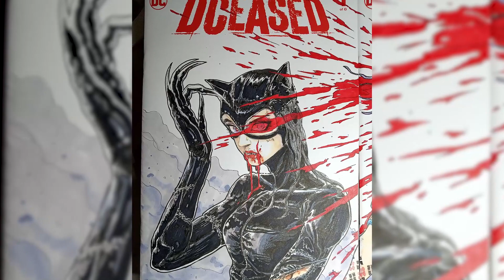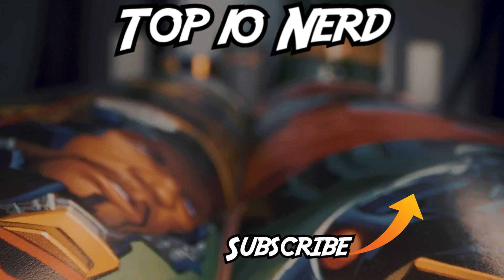Top 10 Evil Alternate Versions Of Catwoman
The are some very impressive alternate versions of Catwoman that we’ve come across over the years, some good, some bad, who perhaps could not be stopped. From the DCEU to DC Comics to Infinite Frontier DC, we cover some of our favorites. Today on Top Ten Nerd, we bring you our list of the Top 10 Evil Alternate Versions Of Catwoman

Time Codes:
0:00 - Intro
0:23 - Gata
1:05 - Batman Returns
2:30 - Earth 22
3:12 - Batman 60's Show
3:58 - Madame Cat
4:47 - DCeased
5:37 - Catwoman II
6:16 - Maggie Kyle
7:14 - Female Fury Catwoman
8:17 - Raina Creel